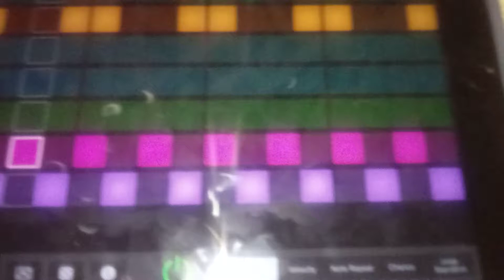Repetitive song 3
I'm making these to put in animations so they aren't silent.